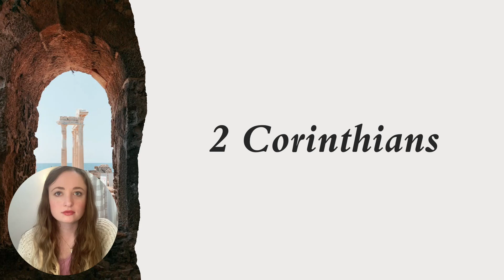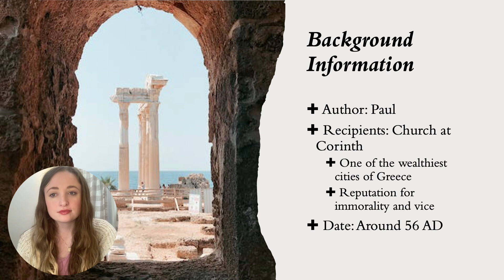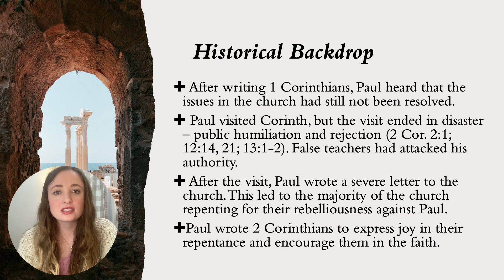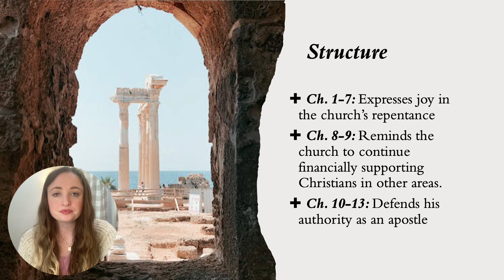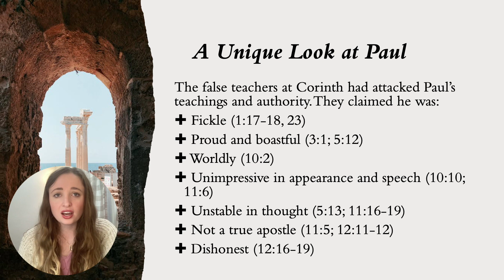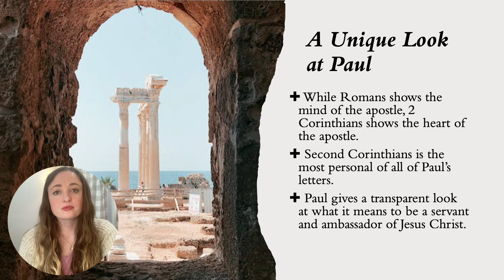Introduction to Second Corinthians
In this lecture, I cover introductory material on Second Corinthians, focusing on the reason Paul wrote this letter, it's structure, and key themes.